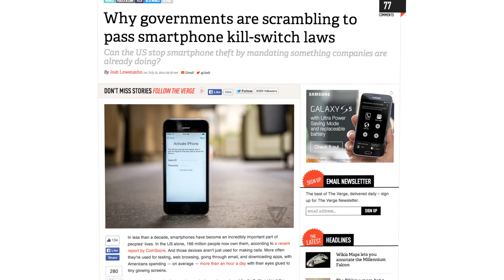Why is California putting killswitches in our smartphones?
Federal and state legislators are pushing hard for so-called smartphone kill-switch laws that'll let consumers remotely wipe their devices when they're lost or stolen. It's something the smartphone industry is already implementing on their own. What impact will these laws have? Josh Lowensohn explains.